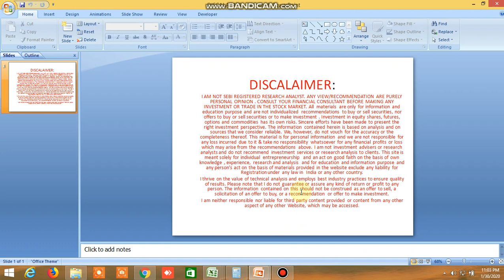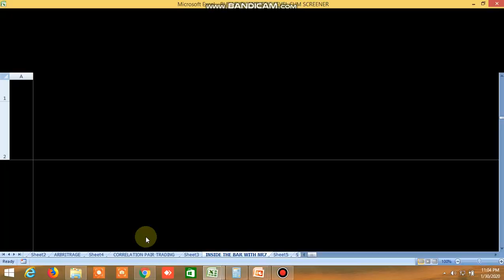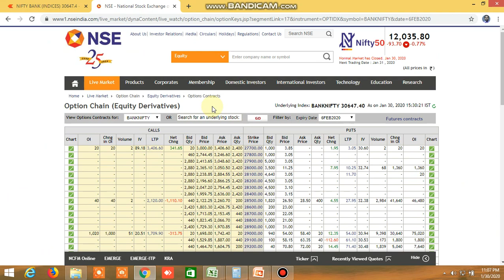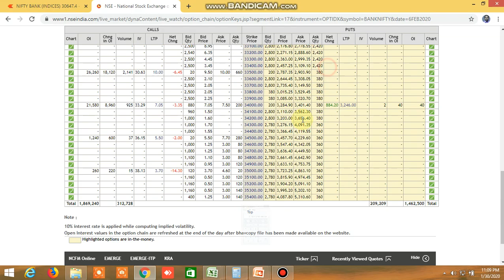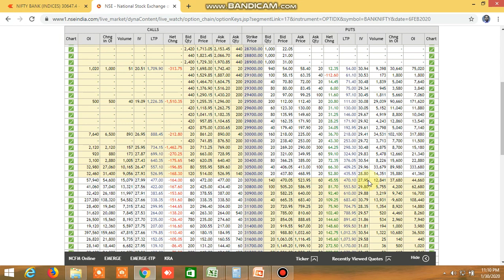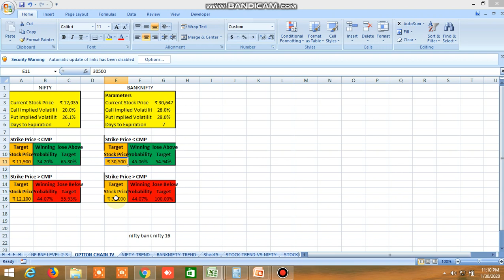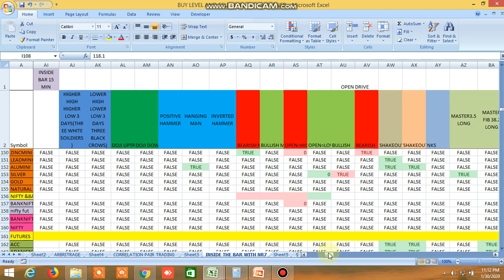NIFTY BANKNIFTY DIRECTION TOMORROW 31.01.2020